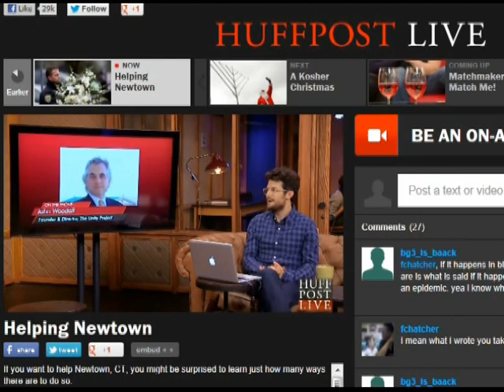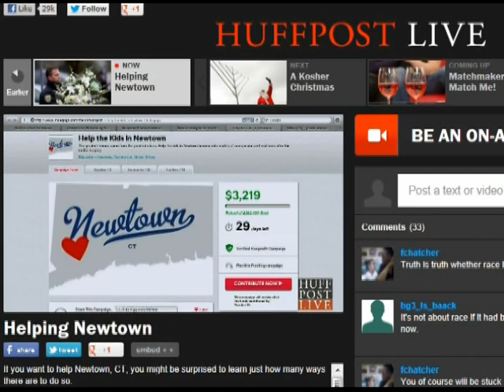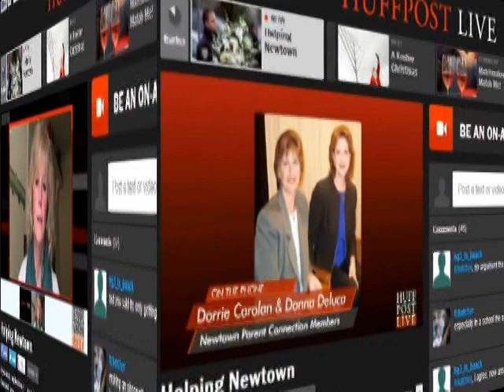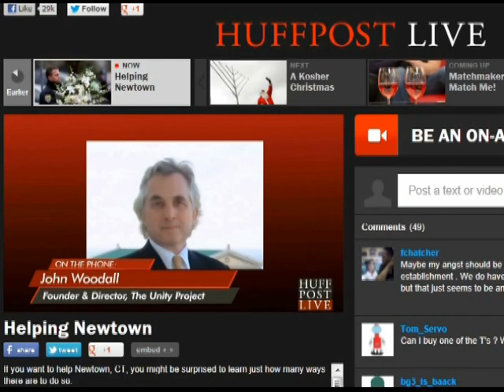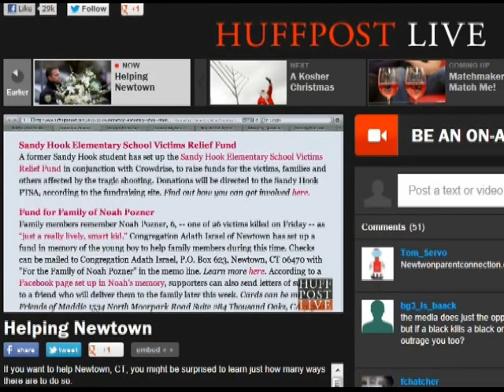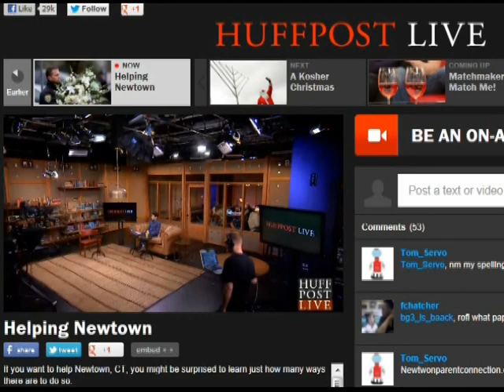12-17-2012 Dr John Woodall being interviewed on the Huffington Post internet TV show.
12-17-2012 Dr John Woodall on the Huffington Post internet TV show. Quarter screen capture of the site. Edited to include Dr Woodall only.